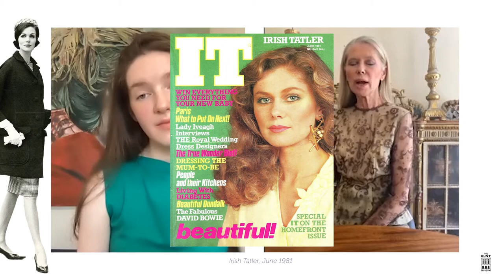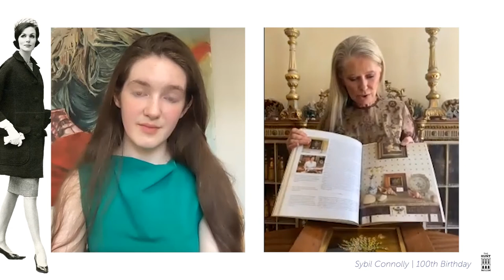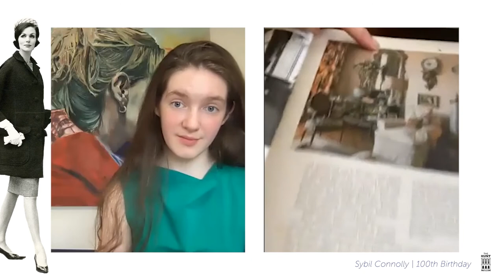Sybil Connolly 100th Birthday | Interview with Jean O'Reilly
“She was an extremely nice person and I think this was probably one of the keys to her success... She never tried to be anybody else... She did what she did, she had belief in herself”.

We are delighted to present an interview with former Irish Supermodel Jean O’Reilly Barlow.

Now living in California and the Founder and Creative Director of Interi, Jean kindly spoke to us about her experience working with SybilConnolly, as part of the centenary of her birth.